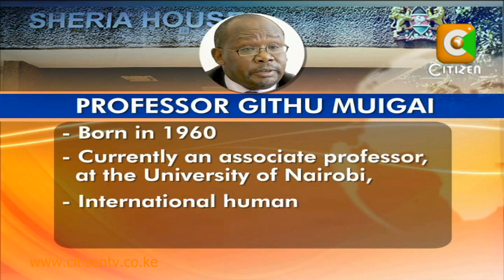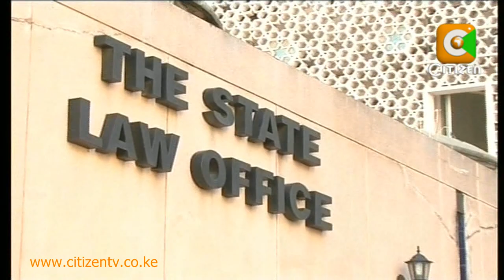Githu Muigai Nominated As AG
President Mwai Kibaki in consultation with Prime Minister Raila Odinga, finally nominated lawyer Professor Githu Muigai to be Kenya's next Attorney General. If his nomination is apporved by Parliament, Professor Muigai will replace long serving Attorney General Amos Wako who leaves office this week. Early this year, President Mwai Kibaki had unsuccessfully nominated Prof Muigai for the AG's position together with Justice Alnashir Visram for Chief Justice and Kioko Kilukumi for Director of Prosecution, a move that was contested by Odinga who claimed he had not been consulted, forcing the President to later withdraw the nominations. At the same time, the two Principals also nominated Edward Ouko for the post of Auditor General and Agnes Odhiambo for the position of Controller of Budget.  Sheila Sendeyo reports.